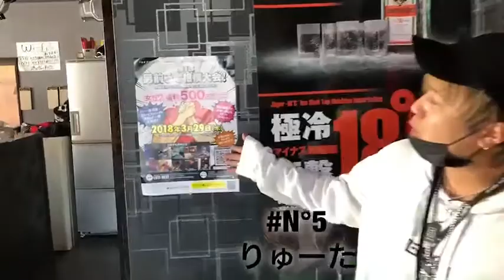男前に腕相撲挑んでみた！遊びBAR ♯N°5（新潟駅前）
第1回男前うで相撲大会🌟
新潟市内のバー、飲食店、ボーイズバーの男前が古町ロッツウエストに大集合😎

遊びBAR ♯N°5の「飛んだやつは強いよ！すすむちゃん」です！